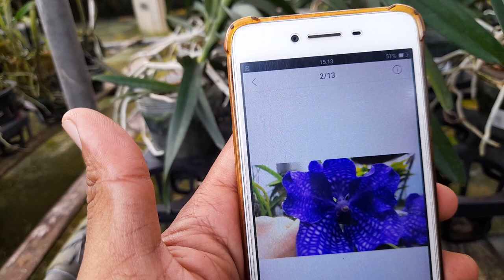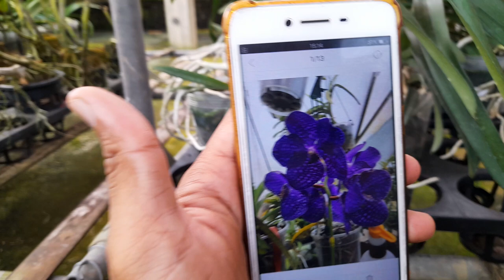Promo Anggrek Vanda Soft Pot 🥰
Anggrek vanda pakchong blue kondisi dewasa siap untuk di bungakan harga 155.000 pengiriman dari sukabumi jawa barat minat dan order wa 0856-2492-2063